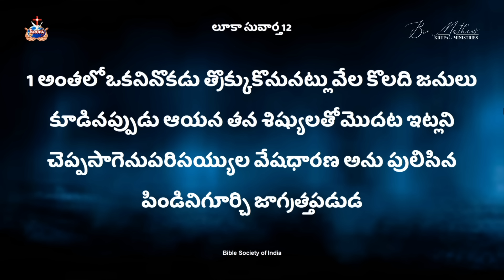వేషధారులైన వారితో జాగ్రత్త!|| Br.Mathews KRUPA MINISTRIES GUNTUR